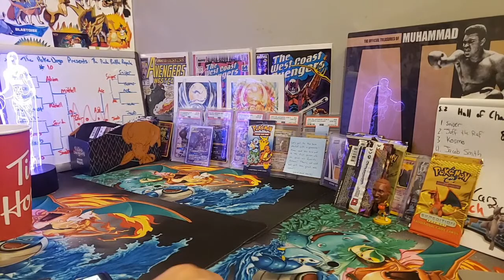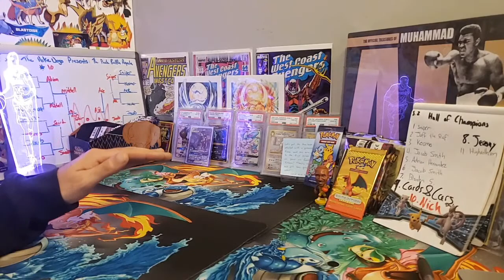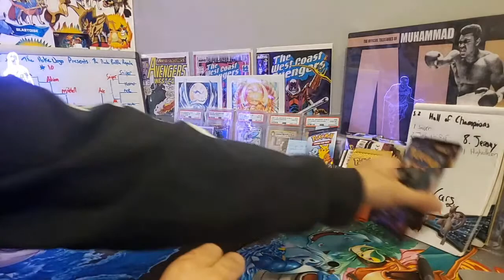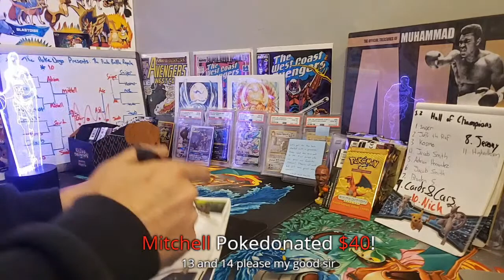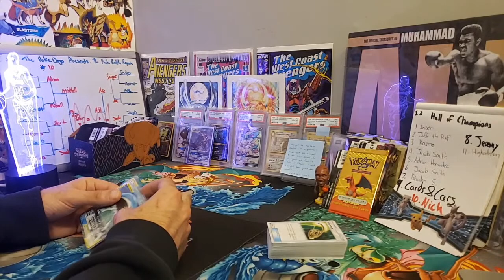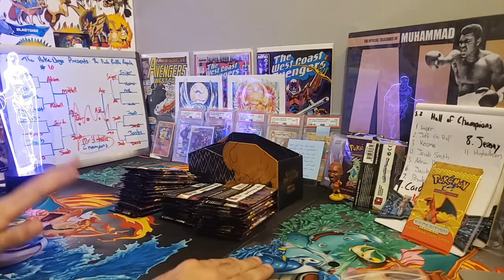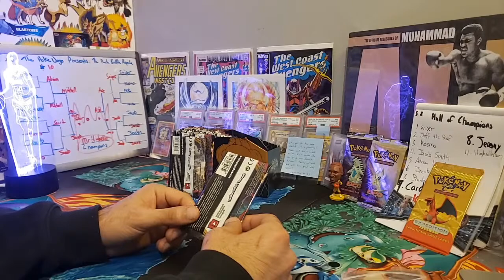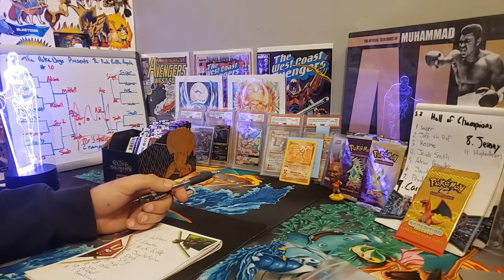Pokemon Card Opening - XY EVOLUTIONS + Tag Bolt + Matchless fighters + Sword and Shield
PACK BATTLE ROYALE SEASON 2! DOJO PREMIUM PACKS ARE HERE! READ BELOW *

Matchless Fighters, Tag Bolt, Shining Fates, RESTOCKED!

 Mail system is failing me - Im still waiting on a lot of inventory! EVOLUTIONS is back in a small quantity

LIMITED packs available for tonight

DOJO GRADING SERVICE IS HERE! Ask how to get involved in our monthly community submissions using BECKETT GRADING!

Dojo Packs are back! A new highroller box is here, join the chase for the DOJO HITS

ACCEPTING CRYPTO - XRP + ETH + BTC + DOGE + OMI ONLY - ASK IN THE CHAT ABOUT HOW TO PAY WITH CRYPTO!

PACK BATTLE ROYALE SEASON 2!

 *WORLDWIDE SHIPPING*

*SHIPPING IS PAID SEPERATELY BASED ON WEIGHT AND LOCATION!*

CRYPTO PAYMENTS MUST ADD 10%

 *Live pack purchases* limited today

1. XY EVOLUTIONS - $29 PER PACK

2. XY BREAKPOINT - $17 PER PACK

3. UNBROKEN BONDS - $15 PER PACK

4. Cosmic Eclipse - SOLD OUT

5. Sword and Shield - $9 per pack

6. BURNING SHADOWS - $15 PER PACK

7. MATCHLESS FIGHTERS - $8 PER PACK

8. TAG BOLT - $9 PER PACK

9. Shining Fates - $15 PER PACK

13. Premium Dojo Packs - $50 PER PACK - Lots of great "warm" pulls in here as concellation prizes, but just like the regular dojo packs, we are chasing DOJO ENERGYS!

14. Regular Dojo PACK -  $20 Per Pack -

*HIGH RISK!* *NO EXCHANGES TO PREVENT REFUNDS AFTER HITS ARE PULLED* Poke DOJO pack!! - Ultra rare, Vintage Card, or better per pack, but you are chasing the Fighting Energies with prizes written on them! (DOJO PRIZE CARDS, PSA CARDS, PACK COMBOS, + MORE)

Hello Poke Dojo! Welcome to Season Two of the Pack Battle Royale!

Each Battle Royale win will now also award you a spot in the end of season Finale  -
The Champions Tournament

The Champions tournament will have 32 competitors - The 62 packs that will be used in this tournament are yet to be determined. The prize in this tournament however, will be a Vintage WOTC Expedition Pack opened Live. The only way into this tournament is to win a season 2 battle and be awarded a spot. When Battle #32 is complete, the bracket will be full and the event will be ready. The Champions Tournament will be the final battle of the season!

Battle 13 - $19 per spot
16 matchless
8 matchless
4 matchless
2 matchless
1 Champions Tournament Ticket

Battle #14 - $21 per spot
16 tag bolt
8 tag bolt
4 tag bolt
2 tag bolt
1 Champions Tournament ticket

Battle #15 - $24 per spot
Two Conference Single Elimination Tournament
1st place prize:
16 matchless fighters
8 tag bolt
4 shining fates
2 evo
1 Champions Tournament ticket 🎟

*Custom Booster Boxes *

*SOLD OUT*

1. HIGH ROLLER CUSTOM BOOSTER BOX - $199 PER SPOT - 17 SPOTS TOTAL - Chase pulls include but not limited to: 1x EXPEDITION BASE SET PACK, 1x BGS 9.5 SHINY CHARIZARD VMAX JAPANESE and more! EVERYONE PULLS SOMETHING

Step 4. Whenever youre ready - request shipping in the SHIPPING REQUEST CHANNEL ON DISCORD! VERY IMPORTANT! I cant keep track of shipping requests in live chat. Shipping must be requested through discord and paid for before shipment